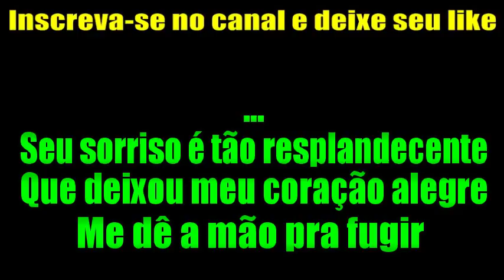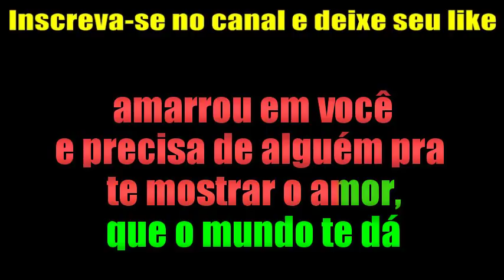KARAOKÊ DE ARROCHA - TEMA DE DRAGON BALL GT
PRODUÇÃO: O SOM QUE DETONA
TECLADO: YAMAHA PSR E443 - SAMPLES KONTAKT UNHA PINTADA ﾠ
ﾠ